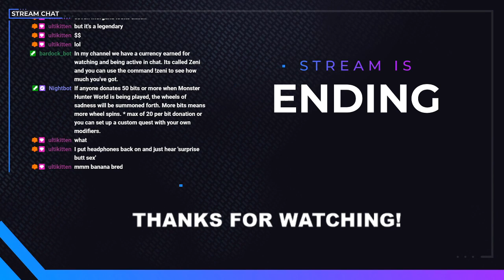Even More eden 6 stuff